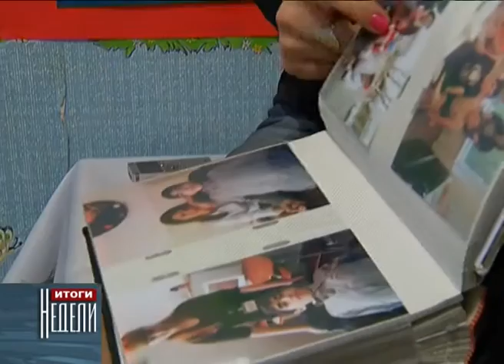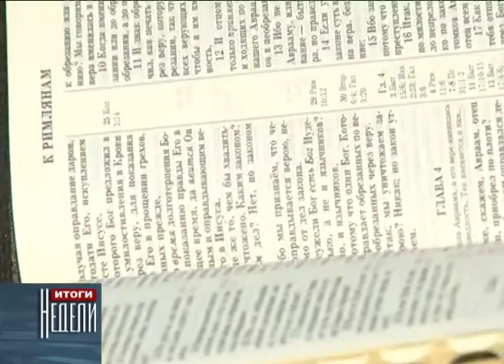Несломленная душа Артура Татевосяна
Как часто в ритме наших повседневных проблем мы замечаем тех людей,  чья нелегкая судьба, к сожалению, не позволяет им жить полноценной жизнью - передвигаться, петь, танцевать, работать, познавать этот мир во всех его красках и оттенках.
     Как правило, судьбы этих людей зачастую оказываются вне зоны нашего внимания. И, тем не менее, среди нас живут, очень сильные, если не телом, то  духом люди,  которые не только умеют бороться с собственными недугами, но и безграничной широтой своего сердца поддерживают своих близких и приносят в наш мир красоту.
  В рамках рубрики «Горожанин», об одном из жителей республиканской столицы - Артуре Татевосяне, - удивительно талантливом мальчике с тяжелейшим физическим заболеванием, мы расскажем в нашем следующем сюжете.